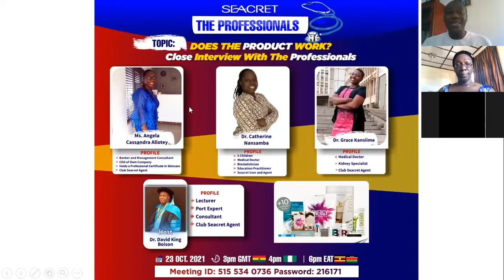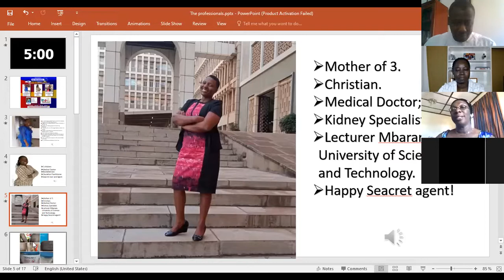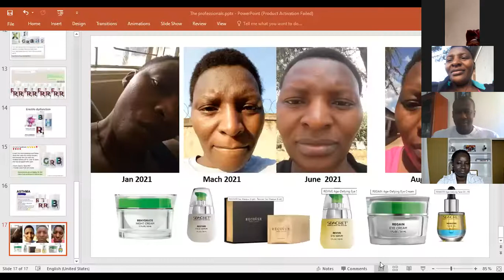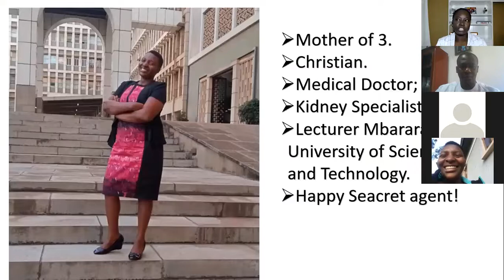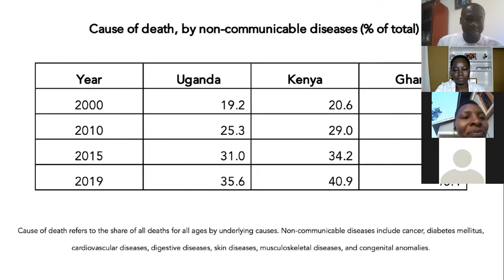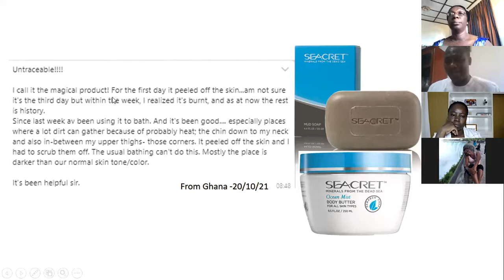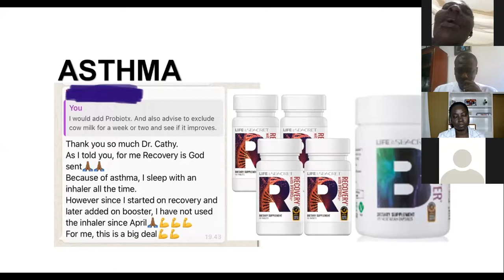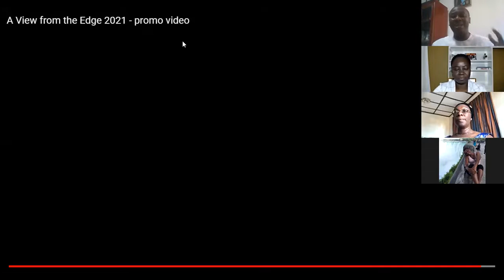Seacret Product Interview with the Professionals(Skincare and Nutrition) - Host Dr David King Boison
The Dead Sea is a salt lake bordered by Jordan to the east and Israel and the West Bank to the west. It lies in the Jordan Rift Valley, and its main tributary is the Jordan River. Its surface and shores are 430.5 metres below sea level, Earth's lowest elevation on land,

We make no medical claims . These are personal views expressed by the professionals and do no represent the views of SeacretDirect.